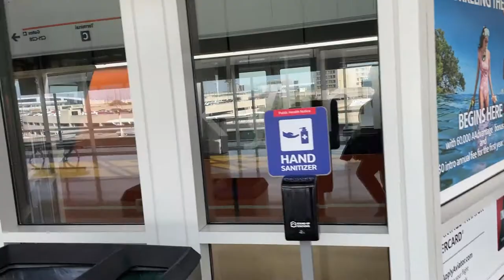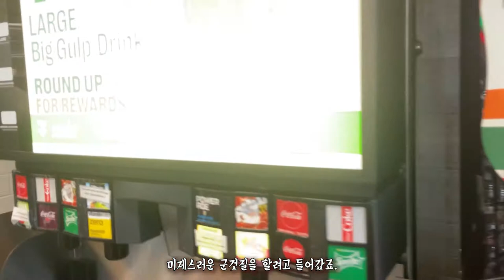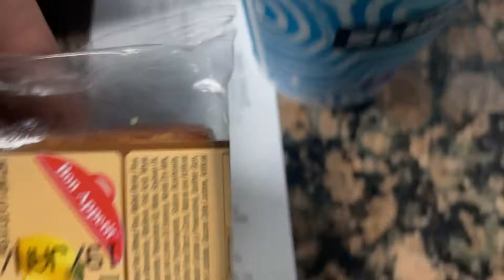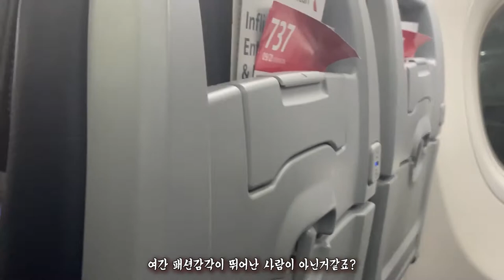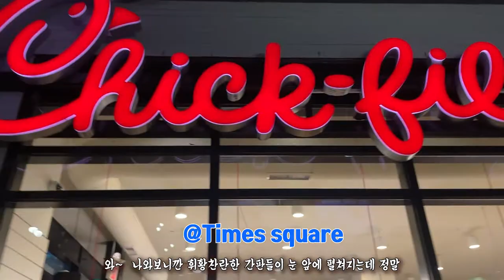캔자스에서 뉴욕으로 가는길 -미국내 국내선 환승하기, 공항구경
캔자스에 사는 누나와이제 작별을하고
전세계가 주목하는  뉴욕으로 갑니다.

캔자스 맨하튼 레저널  (Manhattan Regional Airport ) 에서 달라스 공항을 거쳐
뉴욕 - JFK Airport 의 기나긴 여정입니다.

미국내에서 국내선 환승하는법, 그리고 공항에서 시간 때우기
저와 함께 뉴욕으로 가시죠 ! 휘리릭

미국내환승하는법,
맨하튼, 맨하튼공항, 달라스, 달라스공항, 텍사스여행,
국내환승, 미국수하물, 뉴욕공항, JKF 공항,
코시국미국여행, 뉴욕, 뉴욕여행팁,
Manhattan airport, Dallas Airport, Texas trip,
How to transfer airplane to New York, JFK airport, Tips for New York trip